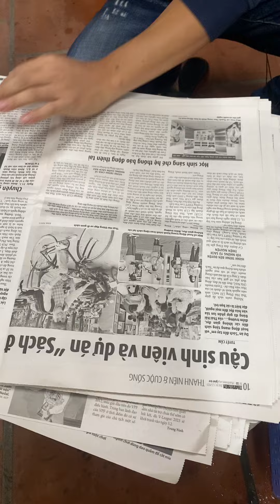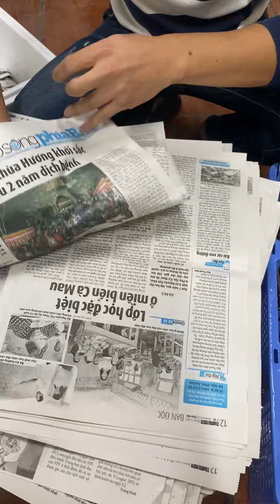Tôm Hùm Bông Không Xuất Khẩu Được Giá Giảm Chỉ Có Hơn 1 Triệu 1kg ạ Các Bác Ủng Hộ Ib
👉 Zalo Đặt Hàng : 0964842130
Ship toàn quốc
🏠 Địa chỉ: Thái phù - mai đình - sóc sơn - hà nội , Gân sân bay quốc tế nội ( Check Google Maps phúc hải sản